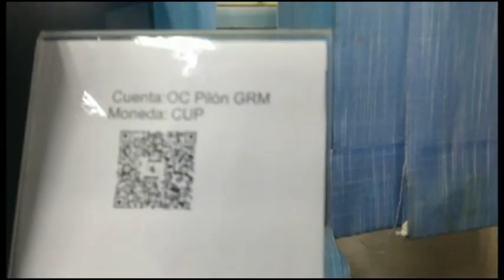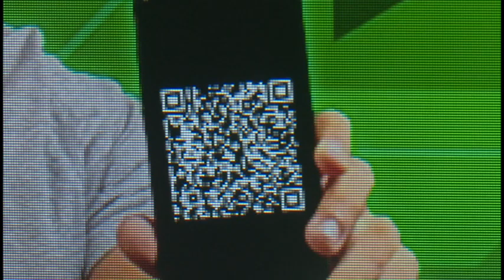Contrata canales de pago digital Joven Club de Computación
Como parte del proceso de bancarización, en todos los Joven Club de Computación y Electrónica del país, se ofrece la contratación del servicio que implica la generación del código QR. A esta opción que facilita el pago digital de actividades comerciales, pueden acceder actores económicos estatales y no estatales. En lo que va de año más de DOS mil personas jurídicas y naturales de la provincia de Granma han accedido a este servicio.